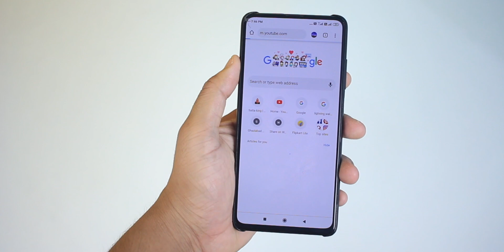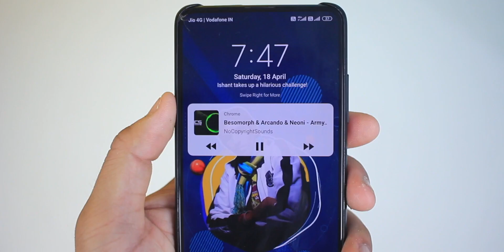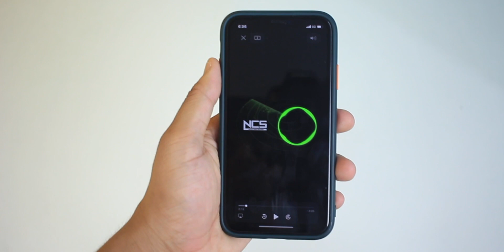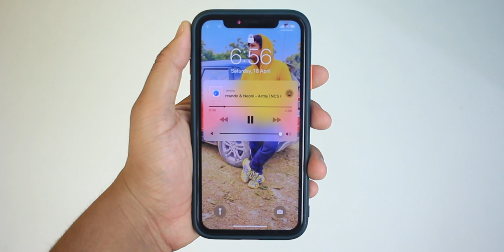How To Play YouTube Videos in Background 100% Free and Legal